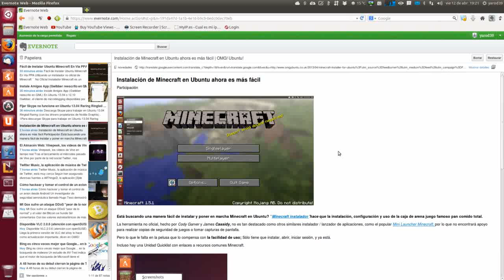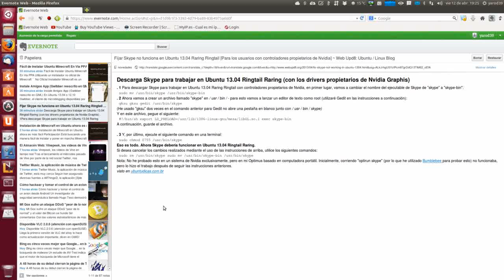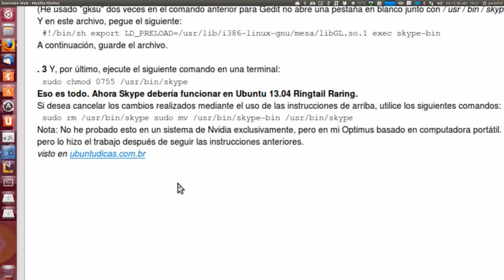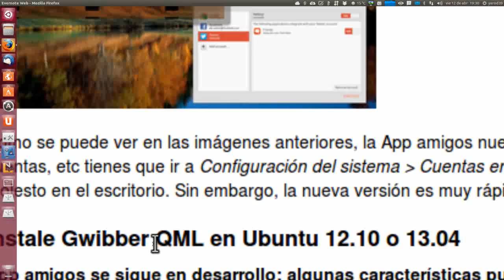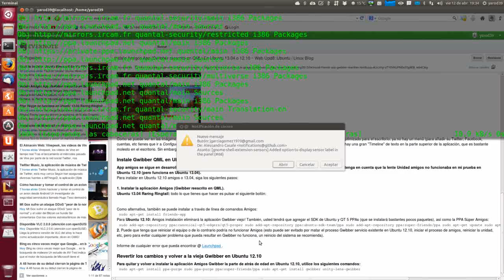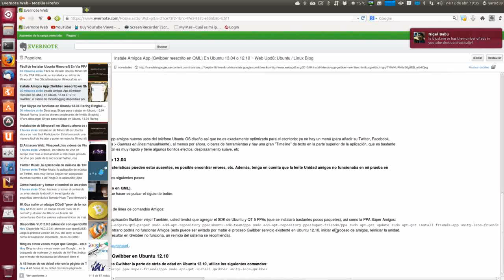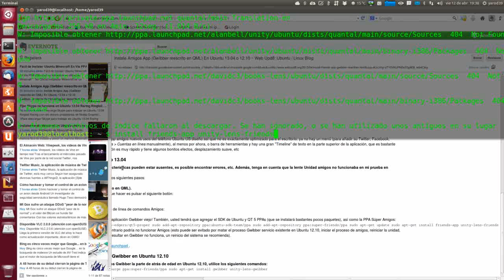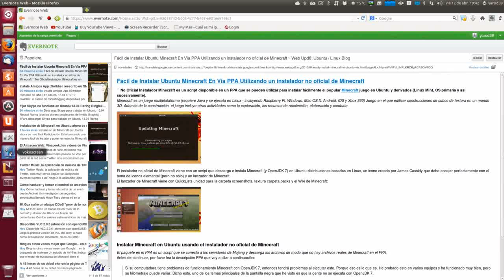NOVEDADES UBUNTU UBUNTU LINUX UBUNTU